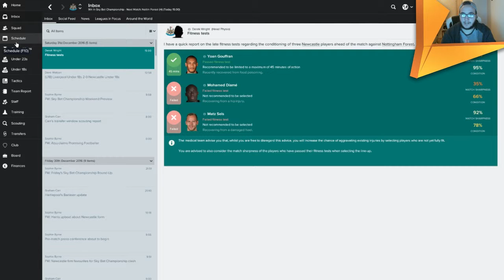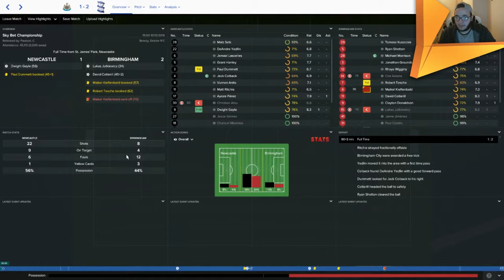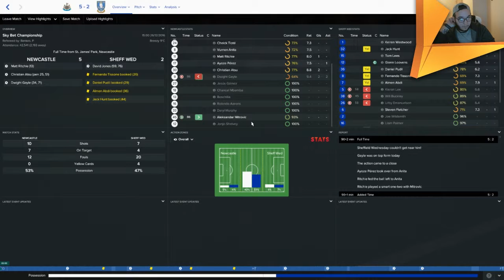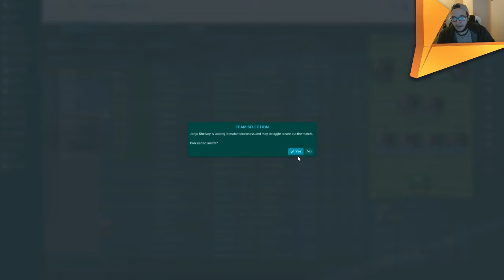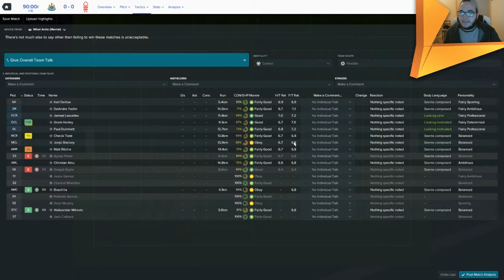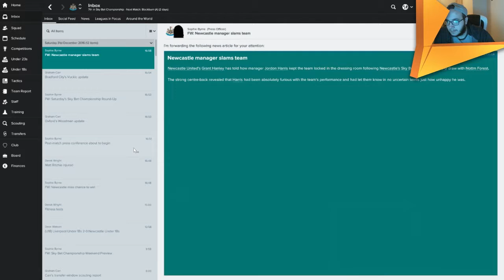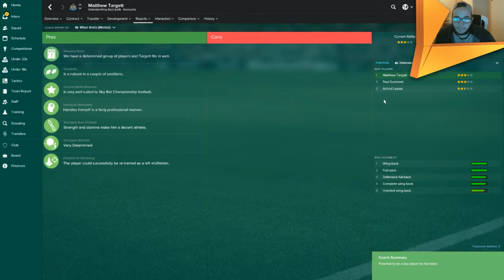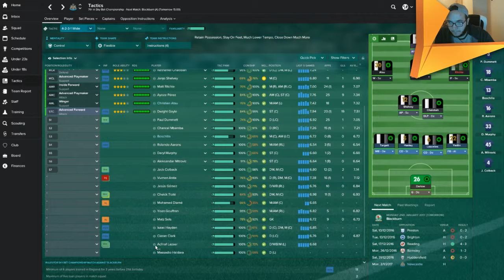January Sales! - Managing The Magpies Episode #5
With January fast approaching, we look at who we can bring in to bolster this underachieving Newcastle side in the mid-season transfer window! Who will we bring in?